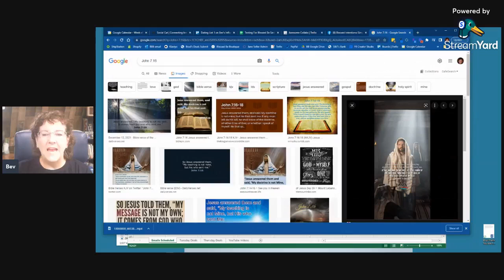August 6 - Make a Faith Journal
Welcome!!! This is the perfect place to learn how to make faith-based journaling a habit.
Nothing fancy... unless you want to.
Nothing artistic... unless you want to.

There are no rules. Just join us here and we'll give you scripture, or prompts, or even quotes and we'll all just work together to see what we come up with! Or come up with your own and show us what you are working on! Feel free to join our Facebook group to see the trainings live every morning at 9:00 a.m. Eastern Time.

Faith Journals and Downloads, Christian and Inspirational Jewelry and Gifts